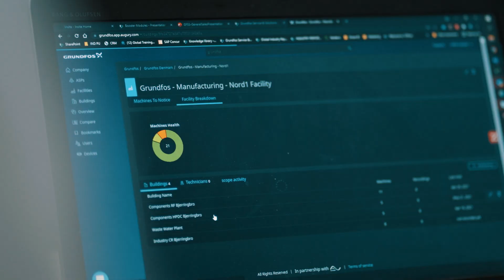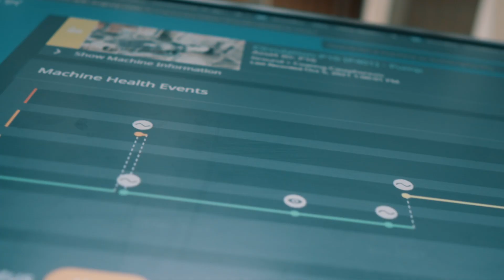Grundfos Machine Health in Grundfos’ own facility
At Grundfos, we manufacture and deliver many different types of pumps for customers all over the world. Like many other equipment manufacturers, we can’t afford unplanned downtime on our production lines. That’s why we’ve decided to implement Grundfos Machine Health at our own production facilities in Denmark.

Want to predict upcoming stops? Let’s talk!
“We’re really happy with the Grundfos Machine Health system,” says Andreas Harritz Jensen, Senior Rotor Engineer at a Grundfos factory in Denmark. “It has helped us monitor our pumps, and we have been able to predict upcoming stops.” Want to know how Grundfos Machine Health can help you prevent unplanned downtime and optimise production at your facility?